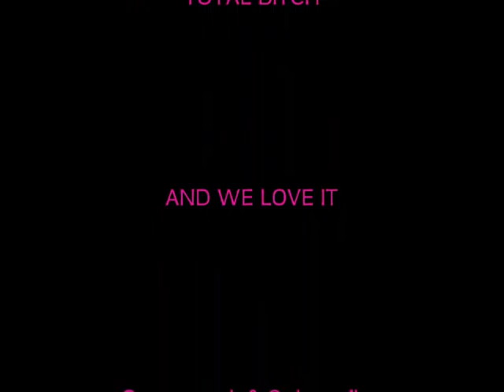Margaret Mountford Tribute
Dedicated To Margaret Mountford 1 Of Sir Alan's Aid